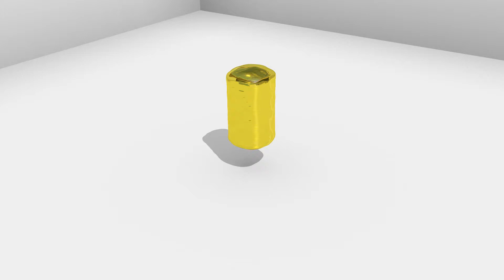Gold Explosion (Blender 2.5)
Just fooling around with explosions in Blender 2.5. Watch in 1080p HD.